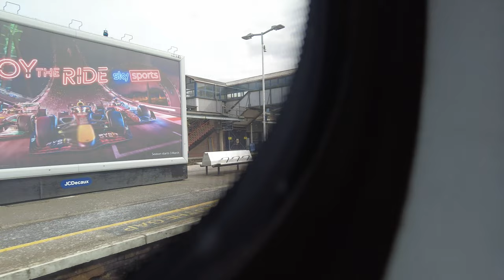450060 approaching GLD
The Trainspotting One is a trainspotting (surprisingly!) YouTube channel which allows use of any of my footage under CC-BY 4.0. This means that you're allowed to use and edit any of my footage, even for commercial purposes, as long as you give me credit.

Hopefully this way, I will be able to share the joy I find in my work with many others.